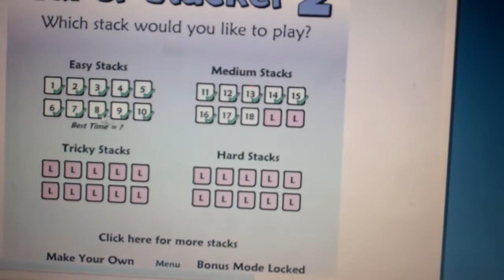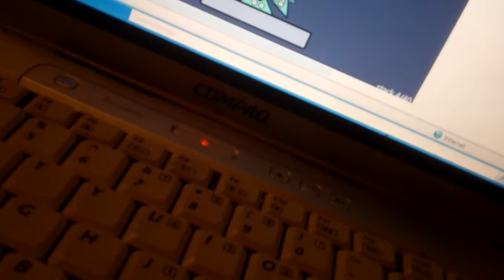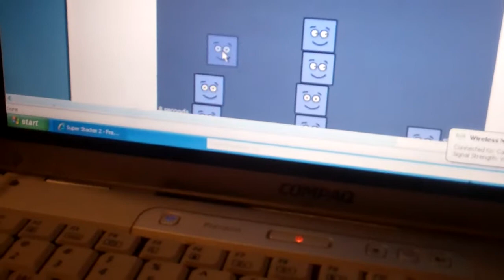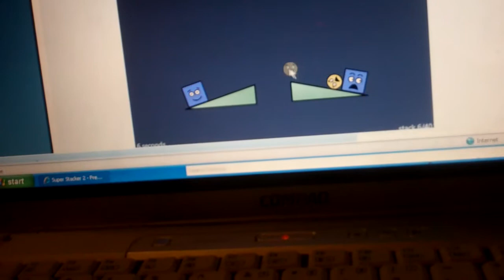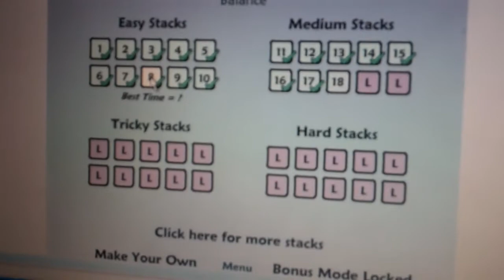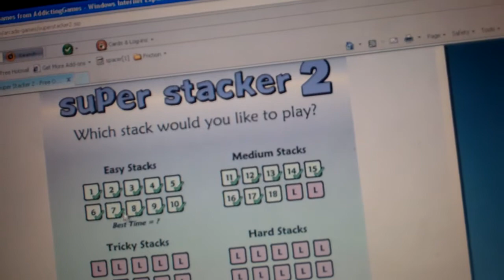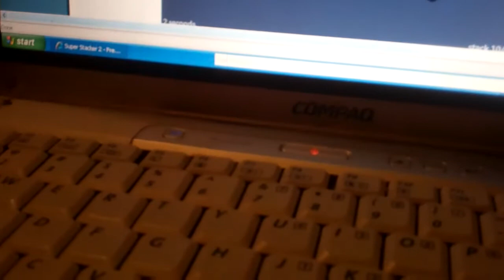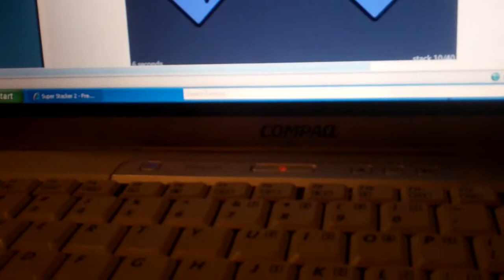Game Vids Season 1 Episode 5-Super Stacker 2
This Game Is From Addicting Games